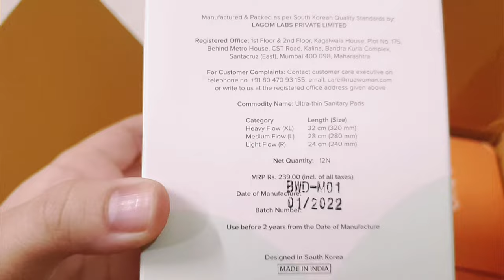Nua Sanitary pads good or not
This channel is about Reviewing of all online  shopping sites and local market reviews malls
And to review products I buy.